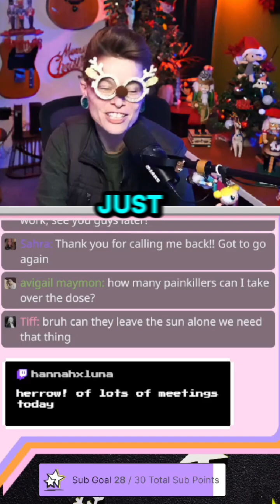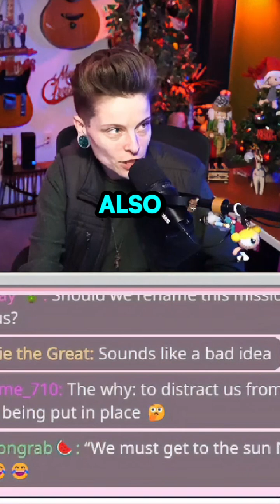The Sun is Getting Probed by NASA!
The Parker Solar Probe is expected to pass within an "unprecedented" 3.86 million miles of the solar surface on Dec. 24, according to NASA. 430,000 mph, making it the "fastest human-made object in history,"